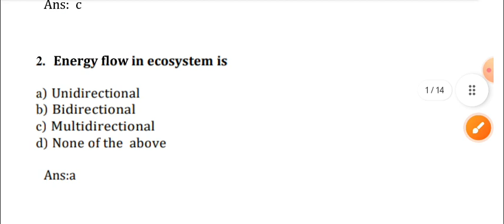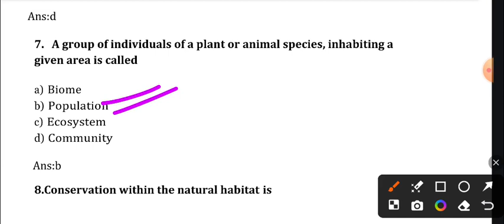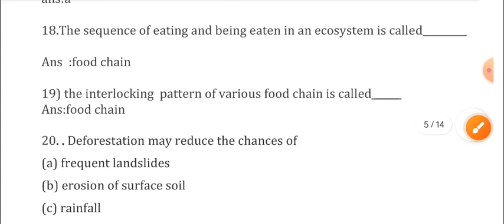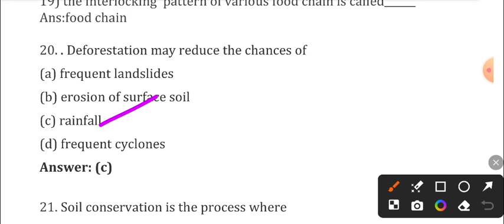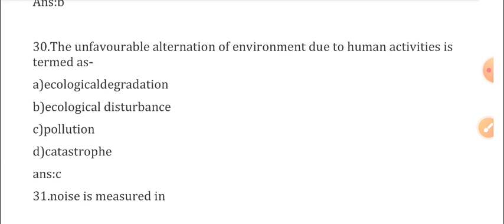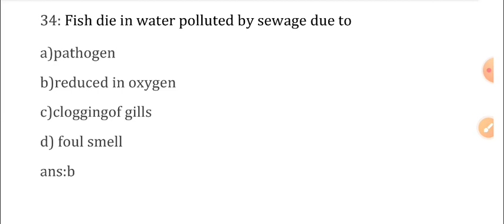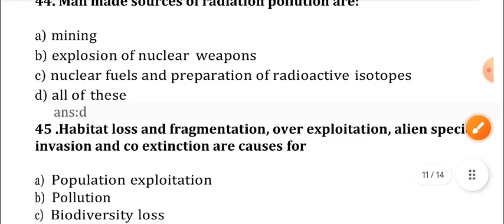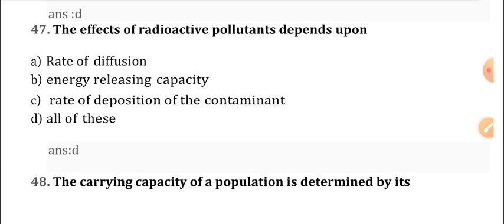CONSERVATION OF FOREST & WILDLIFE BED EXAM 2024 || GEOGRAPHY FOREST & WILDLIFE CT BED JT OTET OSSTET